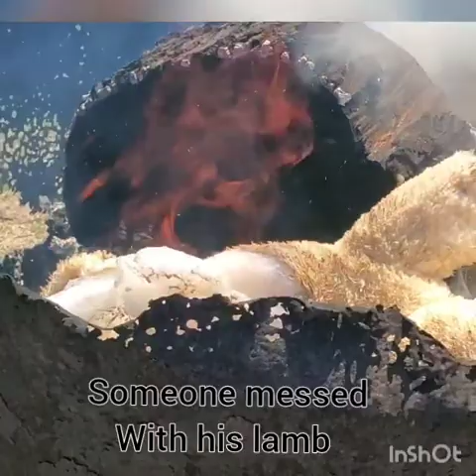Just another vlog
A day in the life at ranch